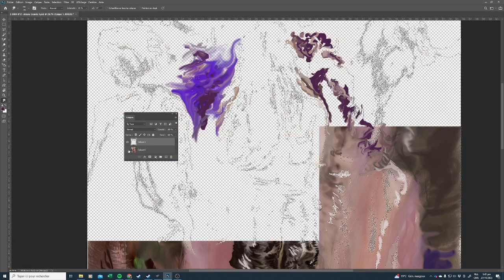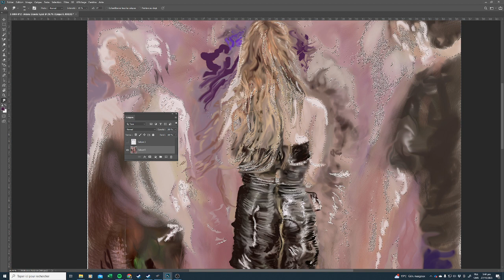e-0004- ariana grande - 2023 10 27 17 41 40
Montage illustration pds